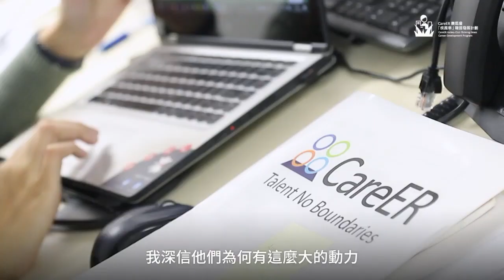【共同，成就可能】每人都有能力突破界限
「每個人都有缺點，都有些事情我們是做不到的，只是某些人的缺陷是看得見，但某些人較不容易被發現，但這些都可能會阻礙着我們前進。」在職場上，每個人都可能經歷過迷失或困惑，若在這時能遇到一位好的Coach [專業教練者，以下簡稱”教練"]，讓你看清自己盲點，就能突破自己的局限，繼續邁步向前。

自己才是最有效解決自己問題的專家
因成為CareER義工而與Walter認識的Carmen Au，擁有豐富的HR經驗，同時也是一位職涯教練(Career Coach)。在創立CareER的初期，創辦人Walter正正面對一個事業上的新挑戰而邀請了Carmen作為他的教練，教練歷程讓他走出迷惘並重新建立起信心，再次穩固自己的信念。Carmen相信往往自己才是最有效解決自己的問題的專家。

每個人都不同的限制
為更有效協助CareER會員在職場上發展，Walter將職涯規劃的概念擴展至團隊之中，鼓勵他們更接納自己，更相信自己，希望可與他們一齊同行，一起去突破自己的界限。